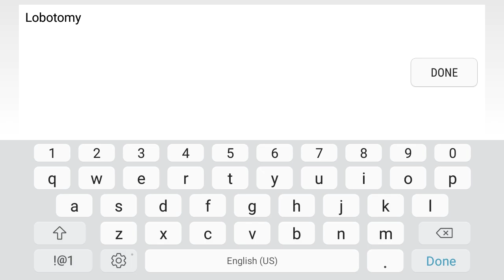LobotomyBlah2x By Me FoxBoyGD and more...